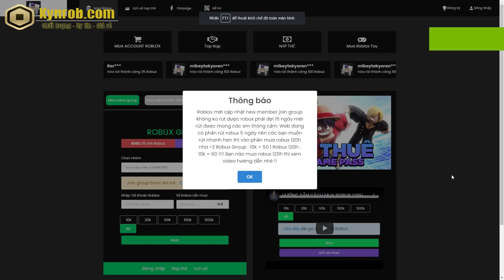Roblox - Sức Mạnh Thiêu Đốt Của Hỏa Quyền Ace 0,5% Và Nagato 0,1% Triệu Hồi Đồ Chơi? Cực Bựa | UTDS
Roblox - Sức Mạnh Thiêu Đốt Của Hỏa Quyền Ace 0,5% Và Nagato 0,1% Triệu Hồi Đồ Chơi? Cực Mạnh | UTDS